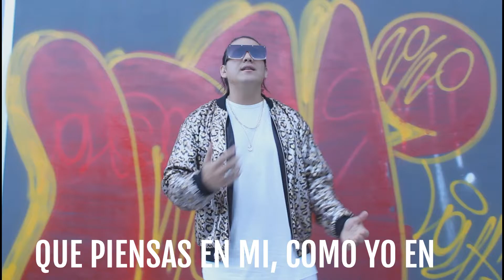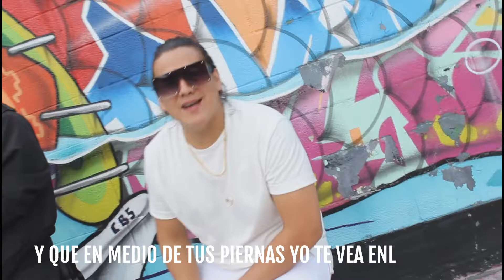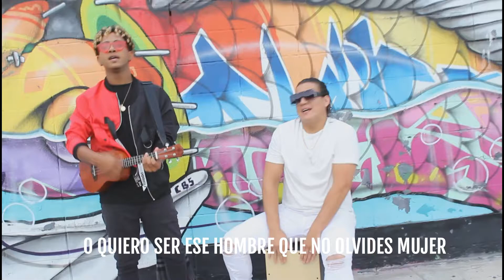Eric Mestizo - Video Lyric - Si nos escapamos Ft Andre Angel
Si Nos Escapamos

Me atrevo a decir que es lo que sientes
Que piensas en mi, como yo en ti

Tengo todo eso que tú quieres
No te niegues más, vas a disfrutar

Y si nos escapamos y descontrolamos
Todas esas ganas que por dentro llevamos
Y si nos escapamos con sudor brindamos
Tendremos la noche que jamás olvidamos

“ Y si nos esca. ”

Y si nos escapamos a un lugar lejano
Que nadie se entere lo rico que la pasamos
Apaga tu teléfono y que no joda el enano
Dile a tus amigas que hoy es noche de verano

Te quiero pa’ mí solita pa’ mí
Hay mami no hay excusas no te vas arrepentir
Mirar tus bellos ojos yo te quiero seducir
Y cuando acabe todo nos vamos pa’ Medellín

Quiero ser ese hombre que no olvides mujer
Y que en medio de tus piernas yo te vea enloquecer
Yo quiero ser ese hombre que no olvides mujer

Aquí en mi casa o en tu habitación
El carro, el yate o hasta en sillón
Yo quiero tenerte encima de mi
No aguanto las ganas ven dime que si

Solo una noche basta pa’ los dos
Y si quedan ganas repitámoslo
No hay compromiso aquí entre tú y yo
Amor no confunda sexo y corazón

Quiero ser ese hombre que olvides mujer

Todas esas ganas de por dentro llevamos

Woo woo, Yeeh Yeeh (mami chula waaa)
Se me olvidó cómo se dice lobo
Brother Wolf (auuuhhhh)
Yeah (RD y Venezuela en la casa)
Eric Mestizo (jhon X)
Andrew Ángel ehh
Recoge tus maletas que nos Escapamos

Productores: Jhon X  &  Hit Central Récords